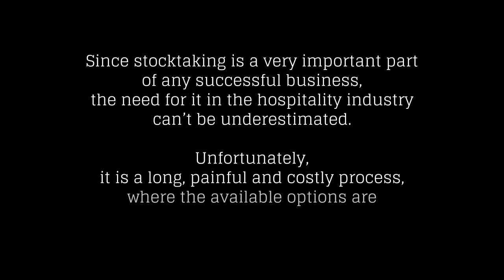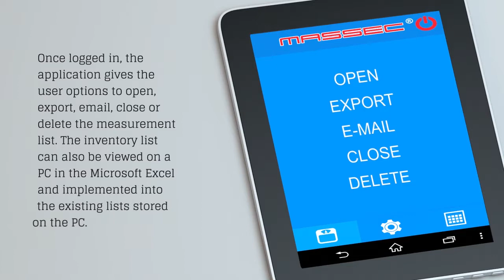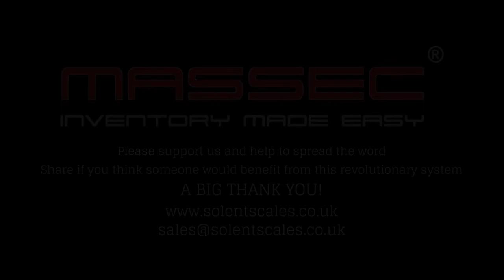Massec Inventory Scale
MASSEC is designed for fast, accurate and simple measurement and control of beverages in bottles, and stocktaking in bars.

Except stock checking of drinks at the bar, the MASSEC application offers the possibility of stocktaking every item that is in stock.

Scan items and pieces of items, (juices, teas, biscuits…) and with the stocktake of beverages you can get the complete inventory audit in one Excell table.

Additionally, MASSEC offers an extra measure of goods in kilograms such as coffee or food for restaurants.

The device connects wirelessly, using Bluetooth with your mobile phone (smartphone) or with a tablet that contains the MASSEC Android application for measuring beverages and inventory (the application can be downloaded for free from the Android market Google Play)